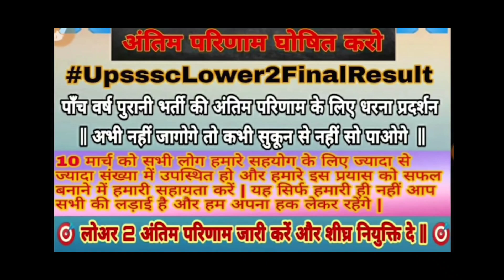UPSSSC परिणाम दिवस